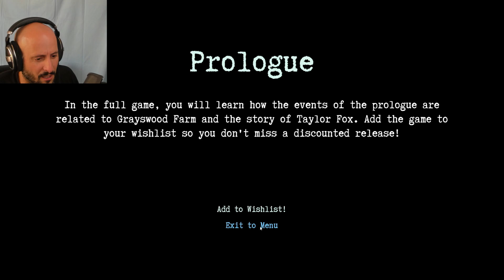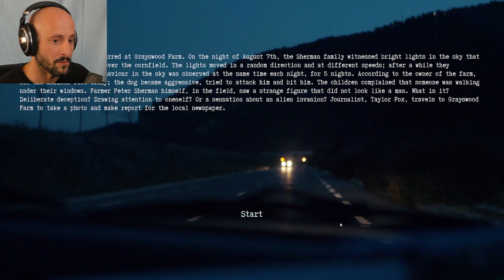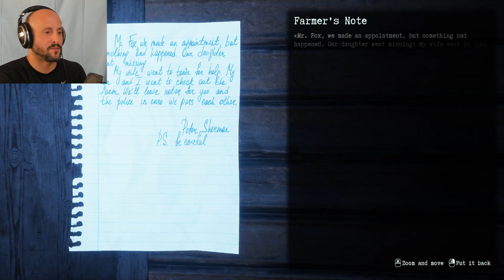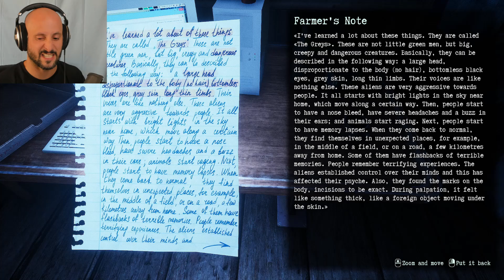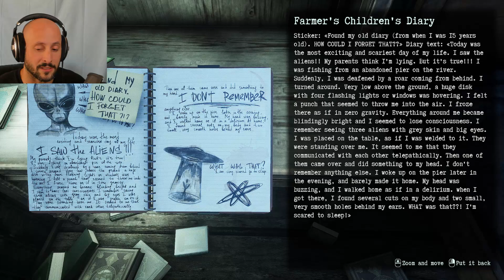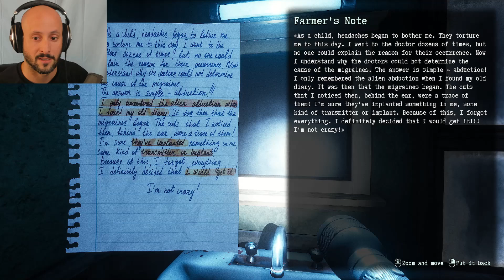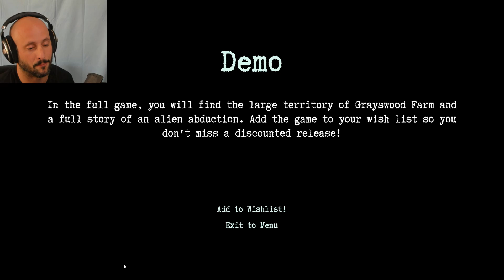They're Coming to Take Me Away, Haha! - They Are Here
Am I even necessary in this...?

If you enjoy everything so far, bite that Like button - means a lot to me!

Outro song produced by TeknoAXE and titled "Beat Timed Grime" to which you can enjoy